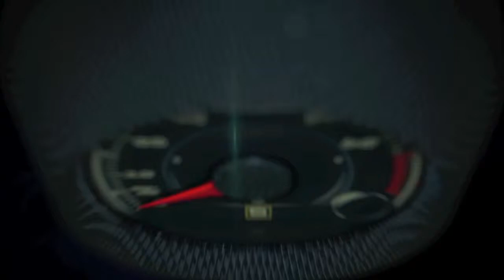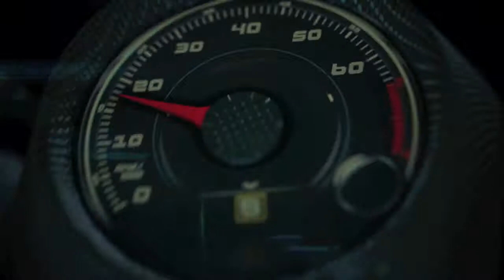KIA formula of success in the USA with Sr. VP of Sales and Marketing, Michael Sprague